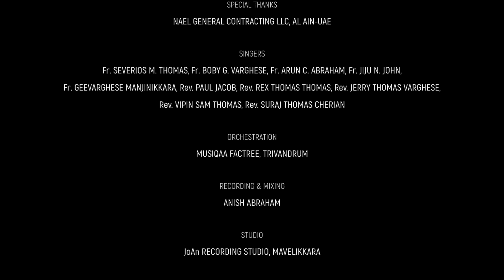PAADAM GLORIA I CHRISTMAS ALBUM I Fr. Severios I Fr. Akhil Manjinikkara I Reverence Harmony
PAADAM GLORIA
A Nostalgic Journey Through Christmas Melodies

Priests from Jacobite Syrian Orthodox Church and Marthoma Syrian Church together formed a group "Reverence Harmony" to praise and worship Lord Almighty. This is the first project of this group.
Plug in your headphones for better audio experience.

Concept and Direction: Fr. Geevarghese Manjinikkara (Fr. Akhil)
Special Thanks: NAEL GENERAL CONTRACTING LLC, AL AIN

Singers: Fr. Severios M. Thomas, Fr. Boby G. Varghese, Fr. Arun C. Abraham, Fr. Jiju N. John, Fr. Geevarghese Manjinikkara Rev. Paul Jacob, Rev. Rex Thomas THomas, Rev. Jerry THomas Varghese, Rev. Vipin Sam Thomas, Rev. Suraj Thomas Cheriyan.
Orchestration: MUSIQAA FACTREE, TRIVANDRUM
Studio: JoAn Recording Studio, Mavelikkara
Recording and Mixing: ANISH ABRAHAM
DOP: EMAGE STUDIO, ADOOR
          BIJULAL PILLAI, SARATH S., ELDHO MANNIKKAROTTU, VIMAL
Cuts: SARATH S.
Lights: YUVA SOUNDS, OMALLOOR- Maneesh and Prasad
Location Courtesy: TILLY GEORGE, KARUNYA EYE HOSPITAL, ADOOR.

This content is Copyright to ZAKKA MISSION, MANJINIKKARA and Fr. GEEVARGHESE MANJINIKKARA. Legal action will be taken against those who violate the copyright of the following material presented without the prior written permission of the publisher.